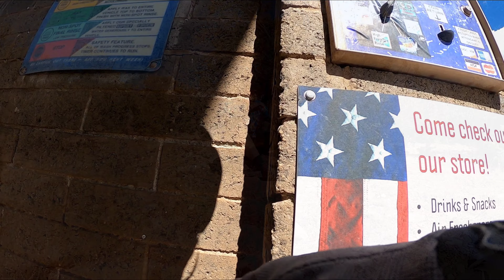Mountain Bikepacker [Hike a bike day] SWEETS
Snow melt turned these forestry roads into a mud fest! Sometimes a much anticipated enjoyable ride turns more into a hike. Not always sunshine and rainbows! Nonetheless still tons of fun.

*Side note, many would frown upon using a pressure washer to clean your bike as it risks getting dirt and debris in areas that can damage your components. Highly not recommended, yet I still had a twenty mile ride to contend to back into town...